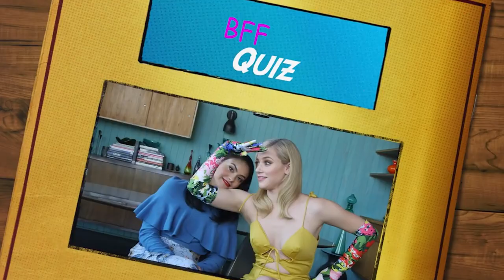Actors Who Met Their Best Friends On Set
Burton was previously associated with two Addams Family-related projects: the 1991 film, which he passed on, and a cancelled stop-motion animated film. In October 2020, he was reported to be helming a television series, which was later given a series order by Netflix. Filming took place in Romania between September 2021 and March 2022. Wednesday premiered on November 16, 2022, and was released on Netflix on November 23 to generally positive reviews from critics, who praised Ortega's performance but found some similarities to CW dramas. Within two weeks of release, it became the third-most watched English-language Netflix series.

Cast:
Jenna Ortega, Christina Ricci, Catherine Zeta Jones, Luis Guzman, Emma Myers, Isaac Ordonez, George Burcea, Thora Birch, Fred Armisen, Hunter Doohan, Georgie Farmer, Percy Hynes, Joy Sunday, Jamie McShane, Moosa Mostafa